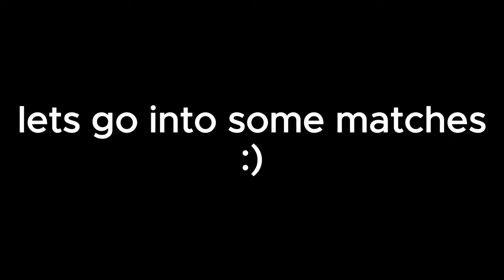So I HACKED THE *BEST* RANKED BED DEFENDER IN ROBLOX BEDWARS..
bruh this is like my 3rd time re uploading this vid

@TheRealLTE is the owner of the acc